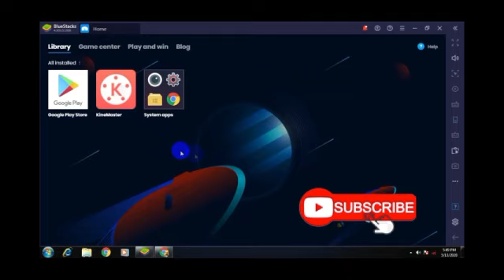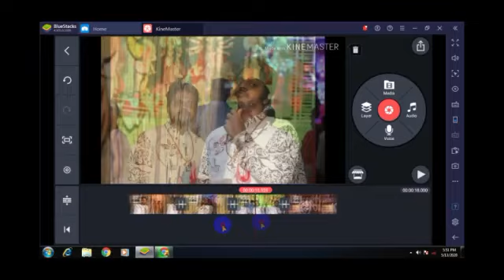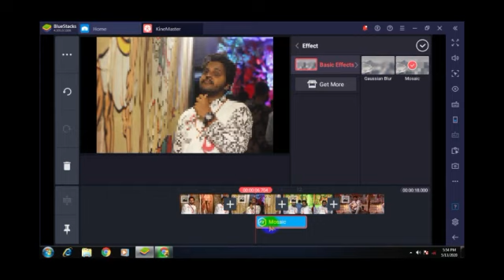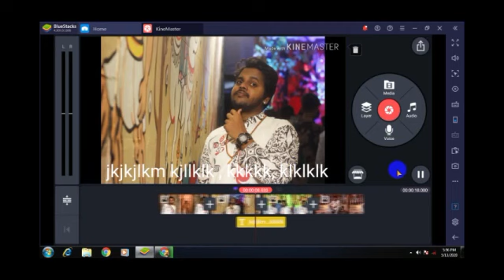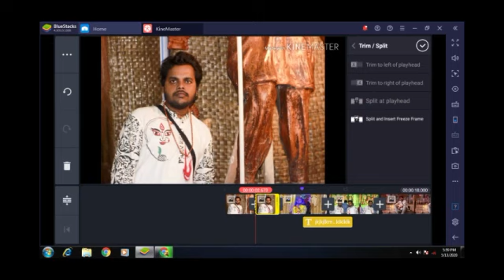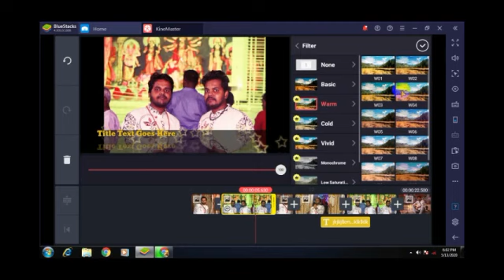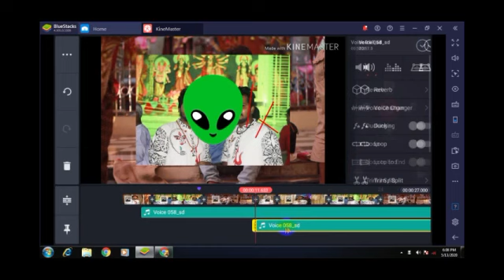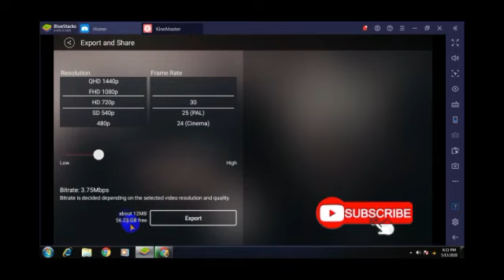কাইনমাস্টার দিয়ে ভিডিও এডিট করবেন | Android Video Editing | Kinemaster Mobile Video Editing Tutoria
This video I will show mobile video editing basic tutorial bangla 2020. For this tutorial I use most powerful kineMaster app for android and apple device. This app is very good for professional mobile video editing.
● Split & Trim
● Add picture & video
● Add Text
● Add Background Music
● Add Transition Effect
● Color Filter and etc.

এই ভিডিওতে আমি আপনাদের দেখিয়েছি মোবাইল দিয়ে কিভাবে ভিডিও এডিট করতে পারবেন। যারা মোবাইল দিয়ে ভিডিও এডিট এর প্রাথমিক বিষয় গুলো শিখতে চান তারা ভিডিওটি সম্পূর্ণ দেখবেন। আসাকরি ভিডিওটি দেখার পরে আপনি খুব সহজে মোবাইল দিয়ে প্রোফেসনাল ভিডিও এডিট করতে পারবেন।